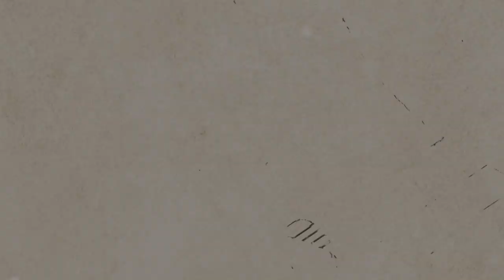[AcousticTimes 797회] Furch 어쿠스틱기타 Red Gc-SR (w/L.R. Baggs Anthem)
5:40 스펙(spec)
7:47  사운드 테스트(sound test)
13:22 시연 (demo)